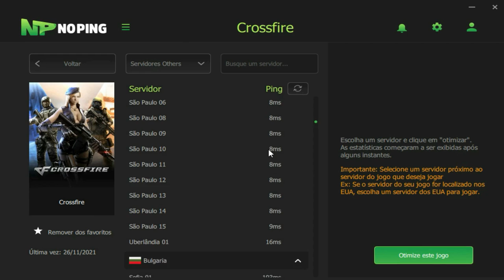PERDI de 6a1 e DEVOLVI o PLACAR!😠